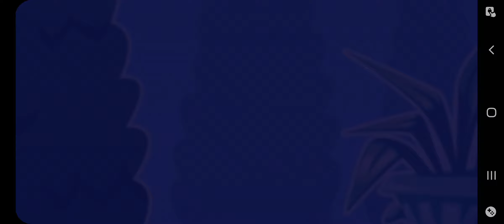Candy Crush Level 5021 Collected all Orders New level queen of candy crush 2022💫